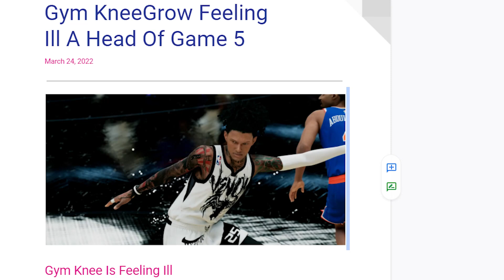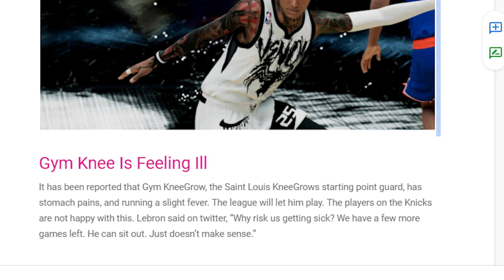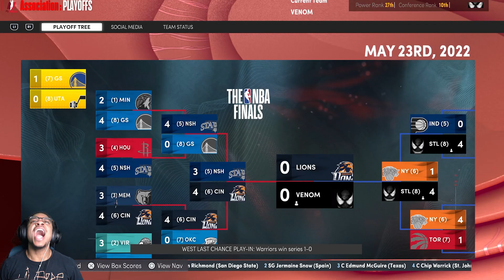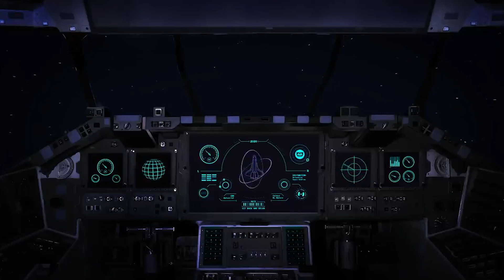EASTERN FINALS! NBA 2K22 "Next Gen" (PS5) -The STL KneeGrows (My Career) Season 1 Episode 28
NBA 2K22 was released on September 10, 2021. The primary cover athlete is Luka Dončić. The Arcade Edition was released for Apple Arcade on October 19, 2021. The NBA 2K series has achieved consistent critical and commercial success. Elements of the series that are frequently praised include its presentation, specifically its commentary,[134] attention to detail, and soundtrack, its abundance of content, its overall gameplay, and its consistency in terms of yearly releases without any drastic dips in quality.[135] Technical issues have plagued many of the releases, however, particularly in regards to the online components. The introduction of microtransactions into the series has also been scrutinized, while the story-focused incarnations of the MyCareer mode have received mixed responses.[136][137] The series has also been criticized by some for continuously releasing a game every year while making little changes to the game.[138] Also, the newer games in the series have been negatively reviewed by users, and it has been pointed out that the series cannot seem to make good games as they used to.[139] Numerous games in the series have been lauded for being among the highest-quality sports games available, especially in comparison with other basketball games, such as the NBA Live series, published by EA Sports.[1][2][3] First-party studios also created other NBA series such as NBA ShootOut on Sony's PlayStation systems by 989 Sports and NBA Inside Drive on the Xbox consoles by Microsoft.

Specifically concerning sales, the NBA 2K series has established itself as one of the better-selling video game franchises. A May 2014 earnings call reported that games in the series have sold over 17 million copies worldwide.[140] A report in February 2017, however, suggested that games in the franchise have sold in excess of 68 million copies.[141] According to one analyst, the most recent entries in the series average at least four million copies sold.[1] The best-selling game in the series is NBA 2K14, which sold over seven million copies; it is also Take-Two Interactive's best-selling sports game.[142][143] NBA 2K16 is the fastest-selling title in the series, shipping over four million copies within its first week of release.[144][145] NBA 2K16 sold over 10 million units in 2017.[146] As of December 2018, the series has sold over 90 million units worldwide, making it the best-selling NBA video game series.[147]

Games in the NBA 2K series have been nominated for multiple awards, from events such as the Spike Video Game Awards and The Game Awards, usually related to being the best sports game of the year